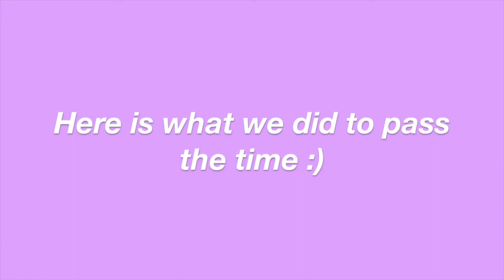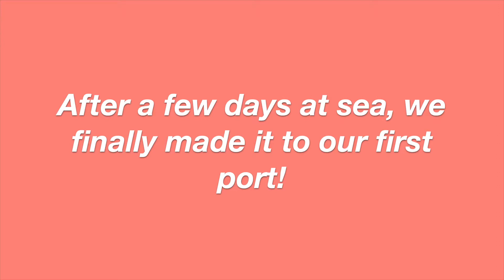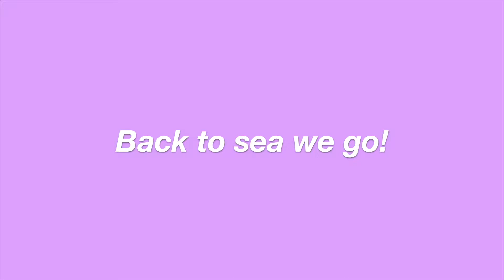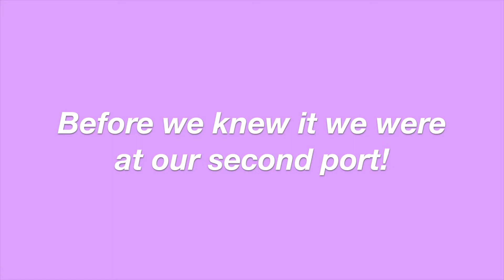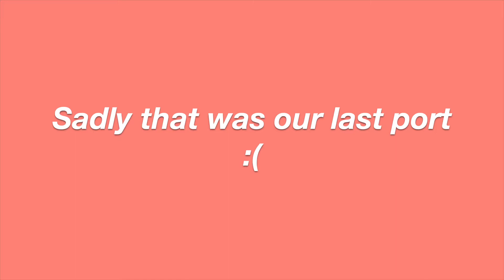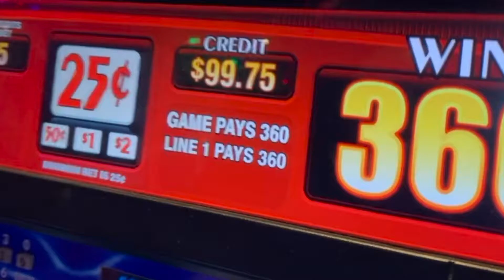CARNIVAL CRUISE | Cruise Week In My life (Grand Turk, Puerto Rico, Dominican Republic)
I hope you guys enjoyed watching this video as much as I enjoyed creating it☻

MUSIC
★ wansui
★ voron - La La Life
★ I'm confused - aekasora
★ altero - feeling
★ altero - Hot Baby (ft. Joey Busse)

ABOUT ME:
Name: Olivia Leigh
Age: 19
Camera: iPhone & gopro :)

xoxo liv